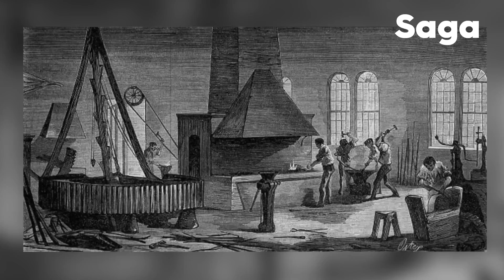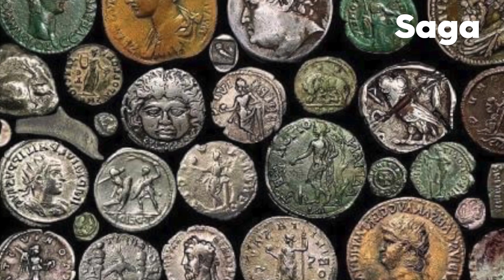Rodrigo Rivero Lake nos explica sobre el origen de las Monedas